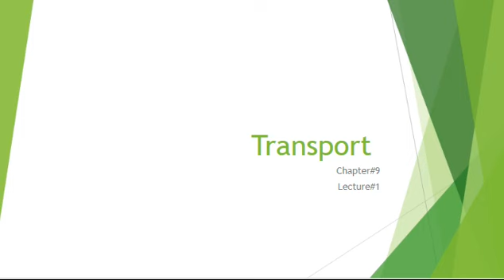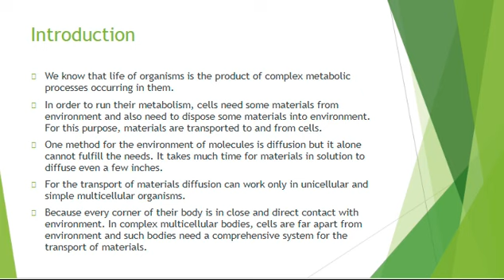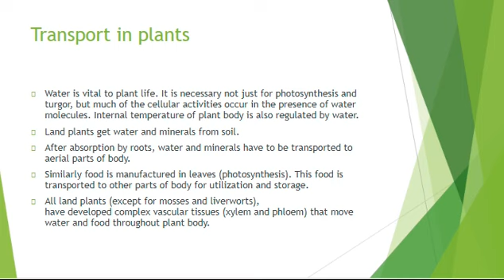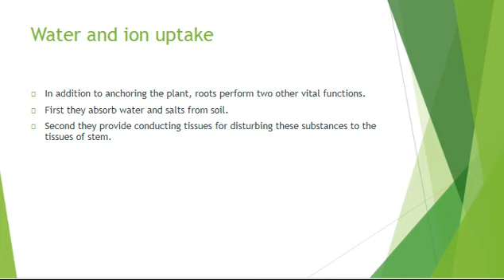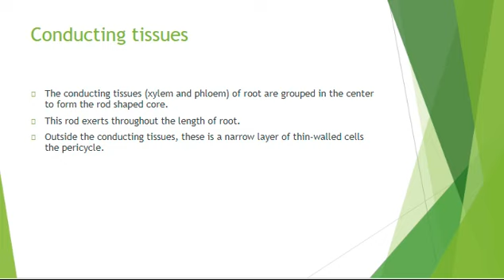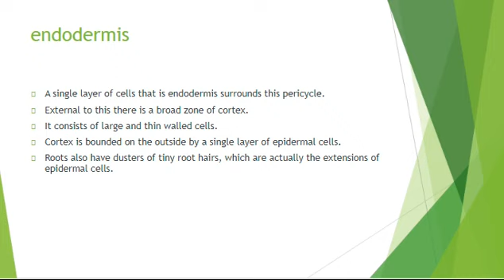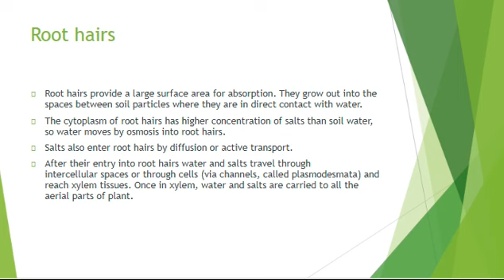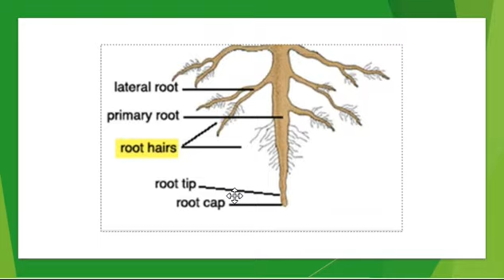Transport chapter9 lecture1 biology